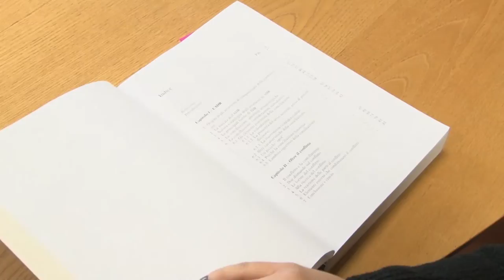La mediazione alla Camera di Commercio di Firenze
Sono sempre più numerose e veloci le mediazioni al Servizio di conciliazione della Camera di Commercio di Firenze: dall’inizio dell’anno sono 345 le domande presentate, contro le 317 nello stesso periodo dell’anno scorso e il tempo medio di risoluzione è sceso da 124 a 119 giorni. I dati sono emersi questa mattina durante il convegno al Palacongressi per la XIII settimana della conciliazione.